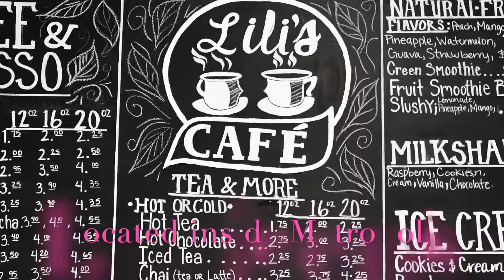Lilis cafe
©imaging-Lilis cafe